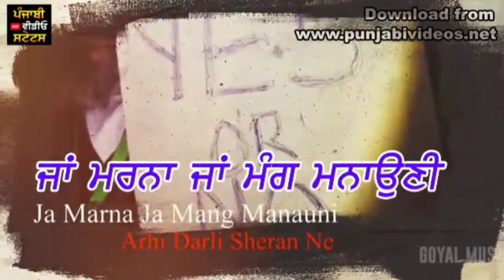Andolan Gora Chak Wala New Punjabi WhatsApp Status | Latest Punjabi Status